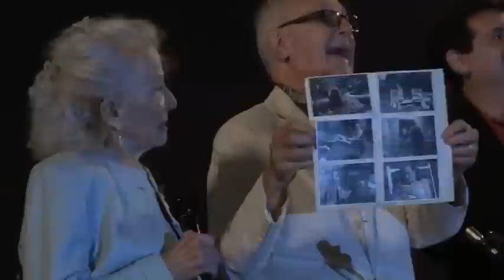JOE McDOAKES creator RICHARD L. BARE & star PHYLLIS COATES Q&A @ Cinecon 48 9.2.12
Richard L. Bare—here 99 years old!—and Phyllis Coates participate in a Q&A following the screening of some JOE McDOAKES shorts @ Cinecon 48 on 9.2.12 in Hollywood at the Egyptian. The two were once married for seven months and hadn't seen each other in decades.

Coates is most famous as the original Lois Lane on ADVENTURES OF SUPERMAN opposite George Reeves, who she discusses here.